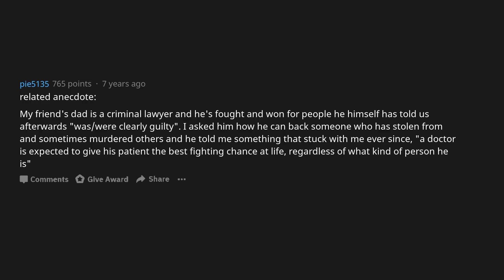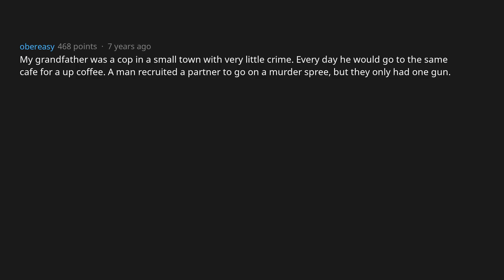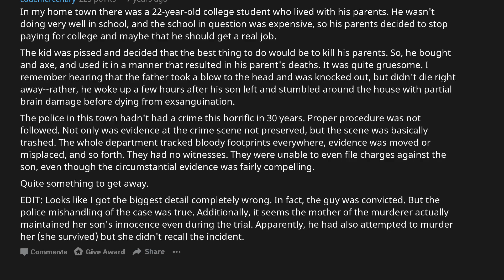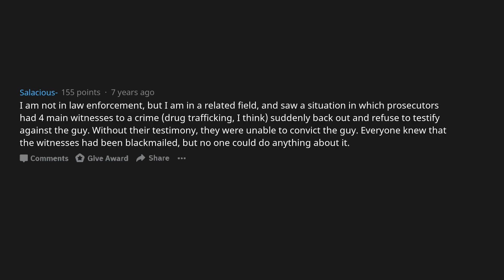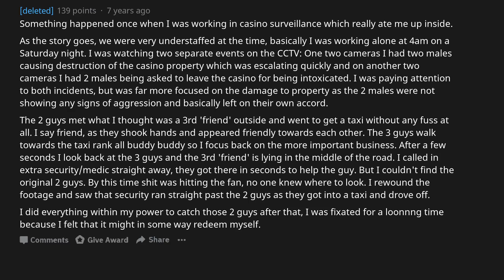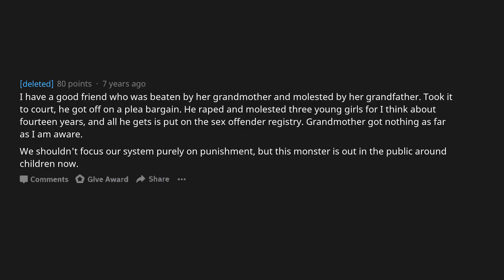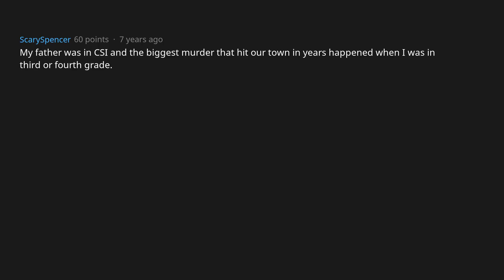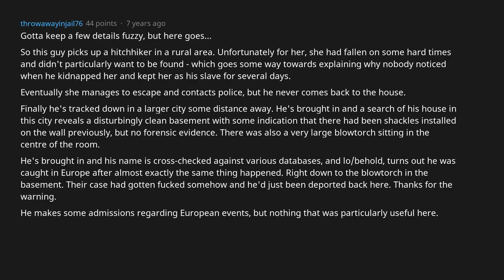Police Officers, Which Criminal Did You Let Go Away? (AskReddit)